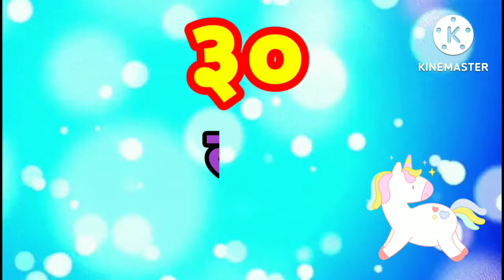संख्या वाचन २१ ते ३०, 21 to 30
संख्या वाचन २१ ते ३०, Marathi Numbers Reading 21 to 30